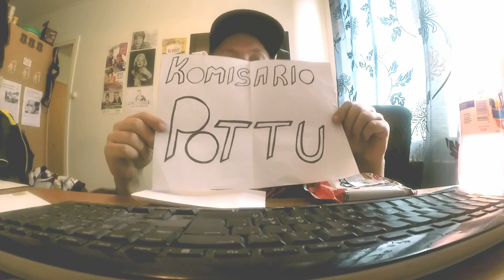Tiistain ja keskiviikon pätkiä (2kausi)